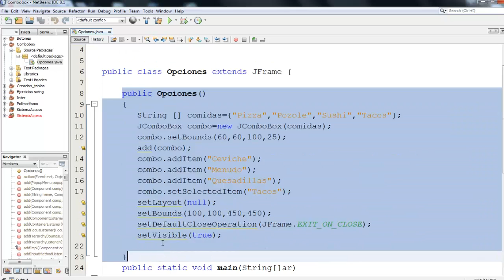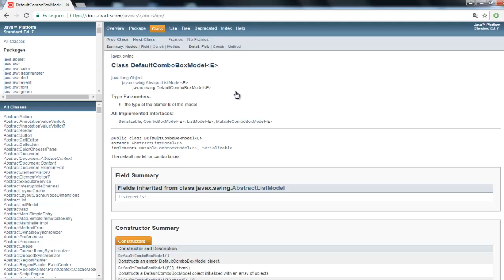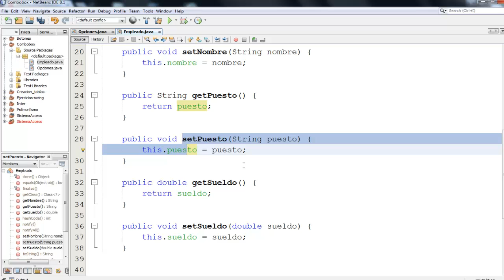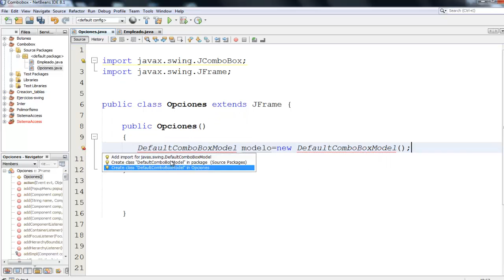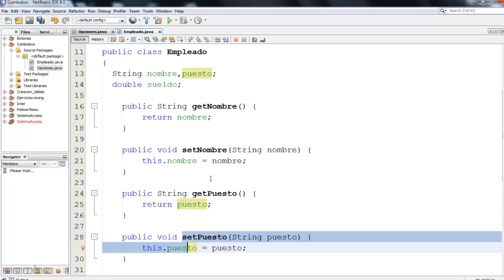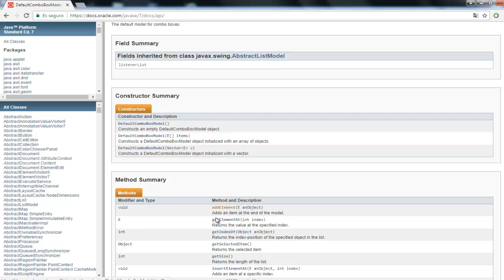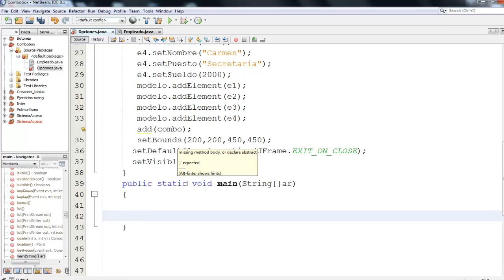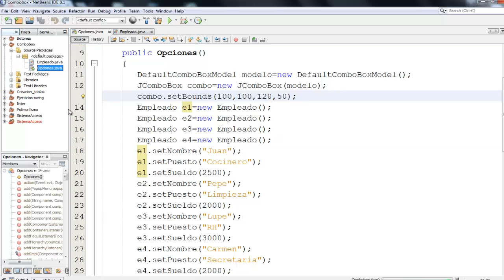122.- Java- Llenar ComboBox, usando modelos (Clase DefaultComboBoxModel).